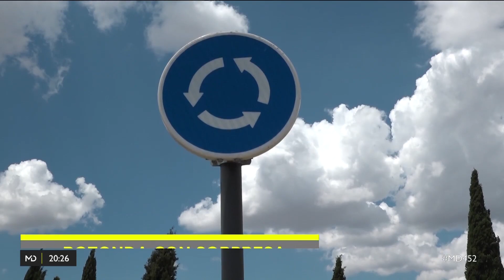Rotonda con sorpresa en Villanueva de la Cañada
No la hace única ni su ubicación ni su dimensión. El gran secreto se esconde en su interior. Una rotonda de Villanueva de la Cañada aguarda un cementerio con un siglo de historia.